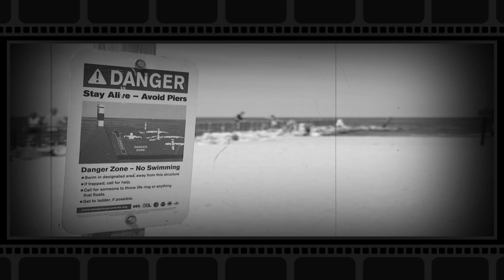The Creepy Side Of Michigan // Podcast Episode #16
The Creepy Side Of Michigan
In this episode Amber and I are discussing some creepy things we have experienced or heard about growing up in Michigan.

If you would like to have your coffee with Cryptic Curiosity then click the link!